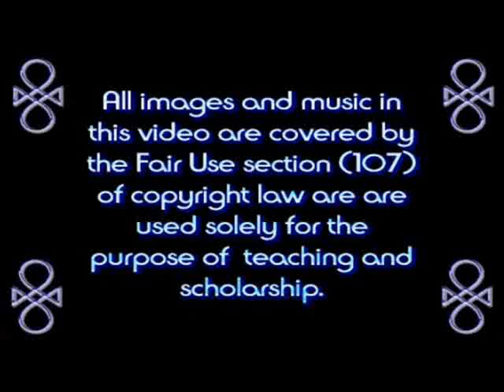The Elyon: Monologue 51: The Spiritual Marriage, Priestly Training IV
Uniting soul to spirit is the goal - marrying the mortal to the immortal, the inner to the outer, the pre-existent to the temporal, to become a living soul.

Those who aspire to higher service, as Urian priests or priestesses, are commanded to follow the training regiment step by step, and never to skip around, or ignore parts of the training. Anyone who does just part of the training, who skips around or ignores parts of the training should never claim to be a trained priest or priestess.  There is a reason for the sequence.